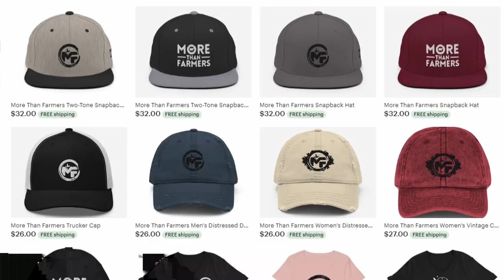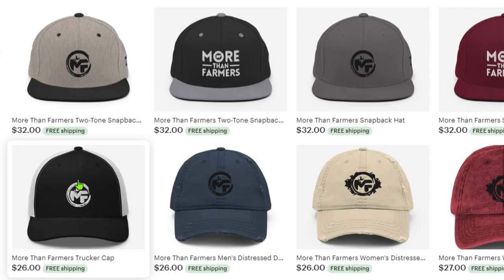Limping Cow Needs a PEDICURE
We're givin away a More Than Farmers hat! (I know, not as cool as a Jeep Giveaway, but almost 😉) It's simple to to enter to get one, and you can see how at the end of the video. Click this link here to visit our Etsy shop. There's hats, t-shirts, and mugs, with some homestead humor thrown in.

Your cow having a calf? Get a FREE Calving Checklist to print out right here!

Sharing our passion for efficient, sustainable homesteading that brings the family together. We believe in homesteading that's sustainable, not just sustainable homesteading. In other words, we want to show you that homesteading doesn't have to wear you out to the point that you give it up. We've seen it happen, and almost came to that point ourselves.